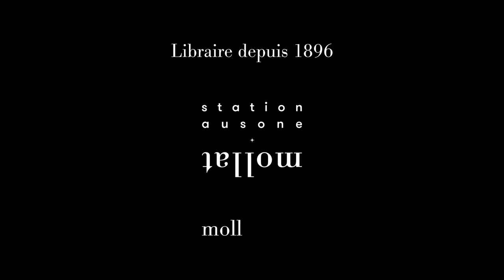300 ans des Lettres Persanes - Discours d’introduction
Dans le cadre des journée de La brède 2021 et à l'occasion des 300 ans des Lettres persanes, discours d’introduction des tables rondes par José Desfilis, Président de la Fondation Jacqueline de Chabannes, le Bâtonnier Michel Dufranc, Maire de La Brède, Conseiller départemental de la Gironde et Alain Juppé, ancien Premier Ministre, ancien Maire de Bordeaux, membre du Conseil Constitutionnel, parrain des Journées de La Brède 2021